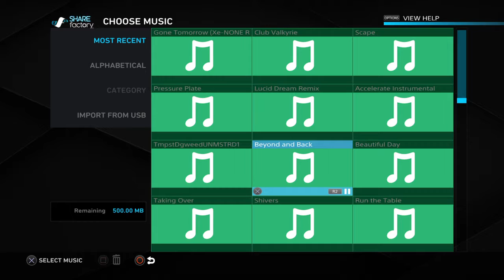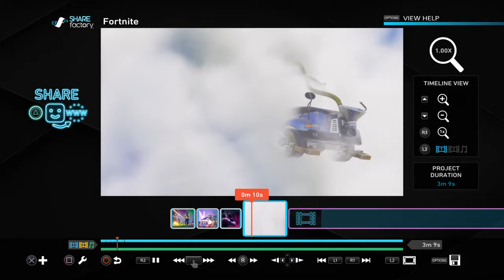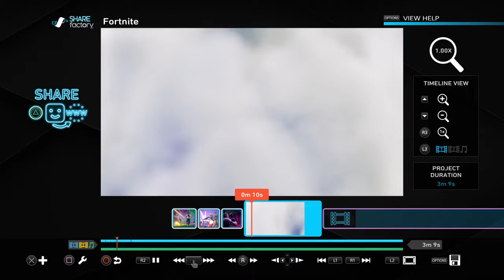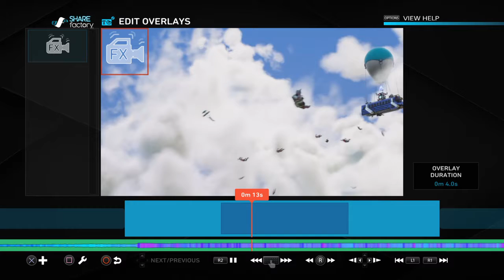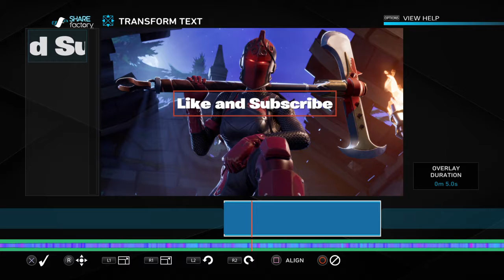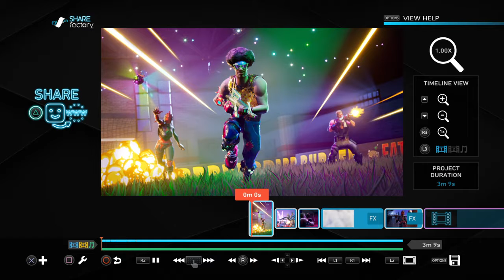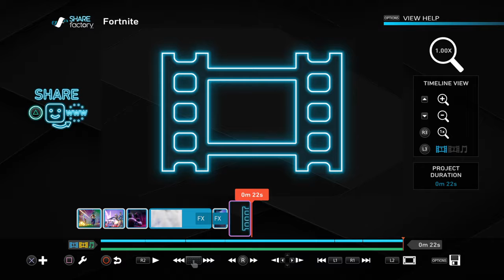The Birth of a new intro